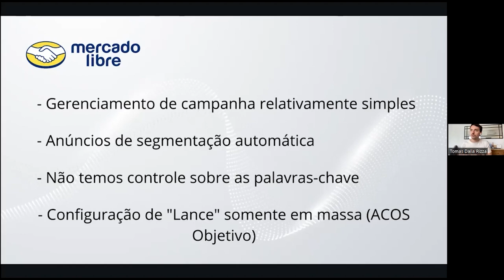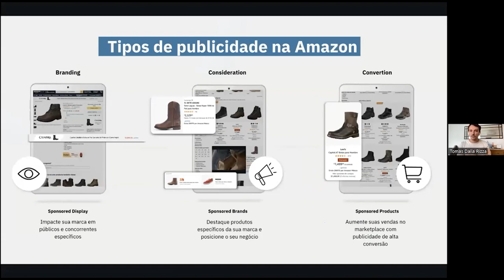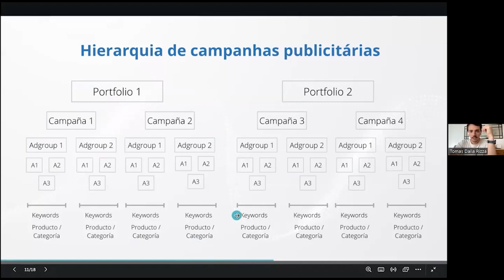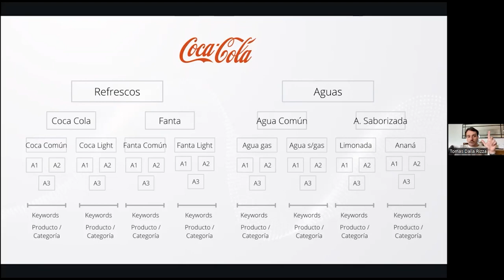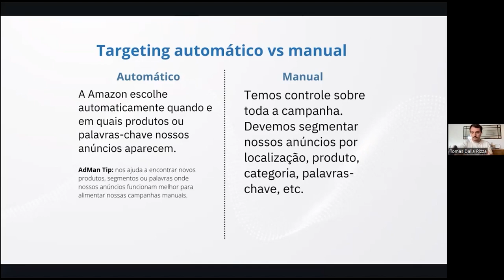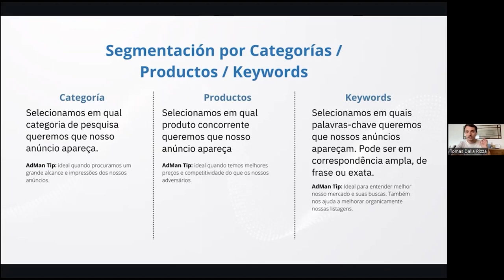VENDA MAIS na AMAZON Marketplace! Saiba como anunciar de forma OTIMIZADA!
Venda na AMAZON com mensalidade GRÁTIS por 1 ano!

Veja esse trecho da palestra de Tomás Dalla Rizza, onde ele explica as diferenças dos ADS da Amazon e do Mercado Livre e como você pode deixar o seu anúncio mais relevante na Amazon!

Quer saber como Realmente começar a vender nos Marketplaces? Tenha um E-book para você começar agora a sua loja!

Tenha uma Mentoria Personalizada para o seu negócio!

Tenha acesso ao Maior Treinamento para Vendas nos Marketplaces da América Latina, com Estratégias Validadas por mais e 3.553 alunos!

Automatize os ADS dos Seus Anúncios de forma inteligente e aprimorada!

Cupom: UMKARKETPLACE